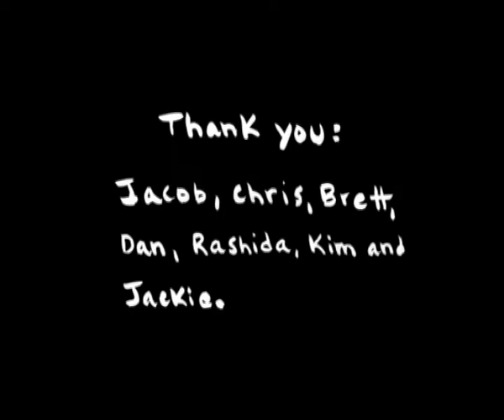The Big Apple - The lost tribes of New York City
New York as you've never seen...

12th edition : International Selection - a Tres Court by Andy and Carolyn London - New York (United States)